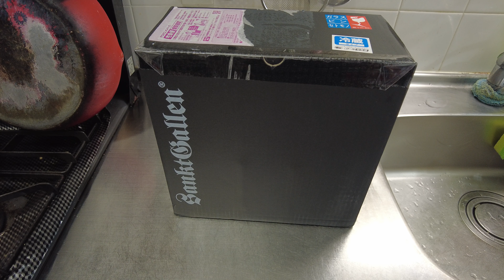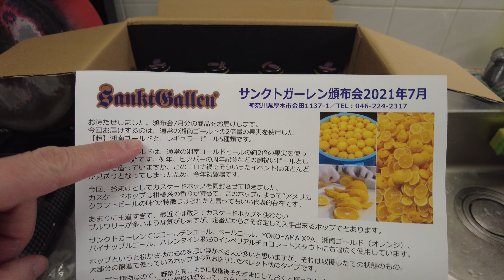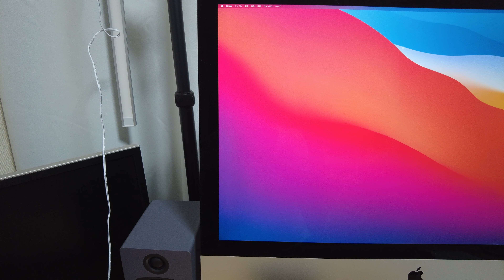vlog: #95 「サンクトガーレンの頒布会、届くの巻」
恒例のサンクトガーレンの頒布会が届きました。今回は待望の「超」湘南ゴールドでした！このフルーツビールはホントに美味しいのでオススメ。

BGMの音楽はAndrew Applepieの曲、「Loging」と「In The Middle Of The Night」を利用しています。